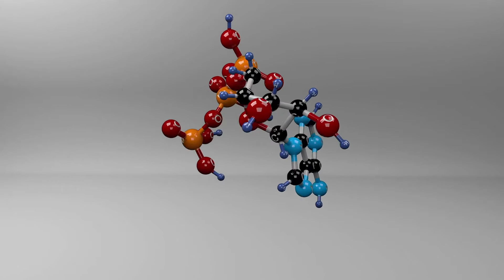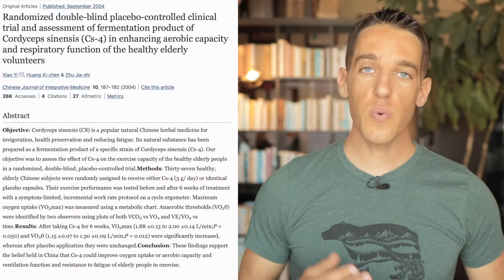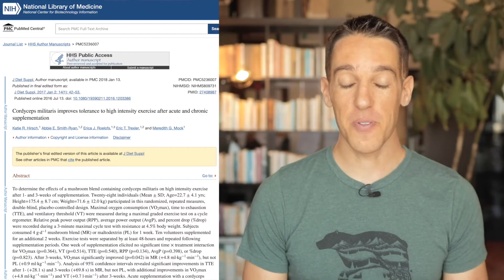Cordyceps Benefits for Exercise Performance (ATP & VO2 Max)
Looking for that extra edge in your next training session? Let's look at the research on Cordyceps and see how it can improve oxygen utilization and ATP production. This fungi (technically not a mushroom) has some pretty amazing power that you can tap into!